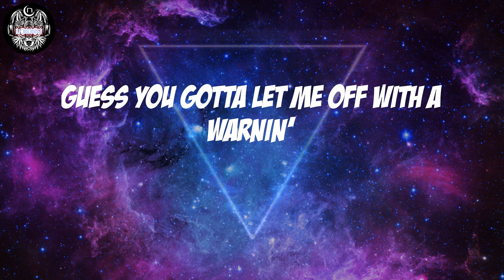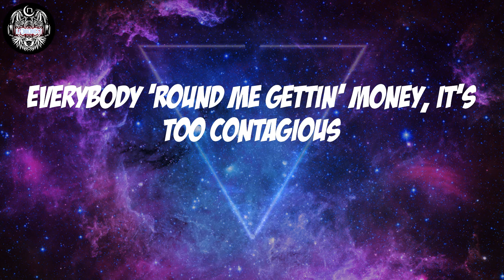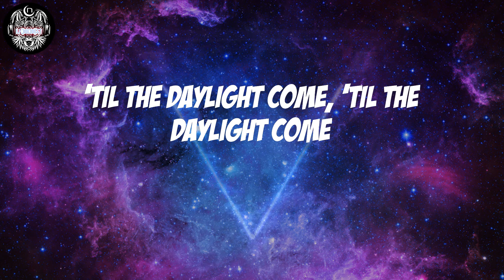Post Malone - Cooped Up (Lyrics)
Post Malone, "Cooped Up"

Cooped Up Lyrics:
Mm-mm-mm